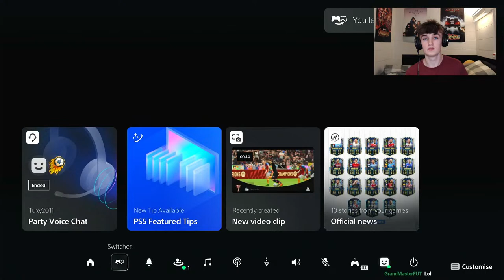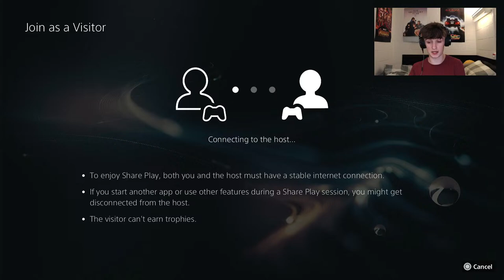Completing TOTS Silver Stars Wright Speedrun...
In this stream I will be trying to complete the FUT Team of the season Silver Stars Objective Haji Wright in FIFA 23 Ultimate Team.

I'm Jaboccy I make FIFA and Football videos. I support Norwich and I am from England . I pride myself on making unique content that is different to the standard FIFA walkthroughs.

hybrid nations
how to make guaranteed profit